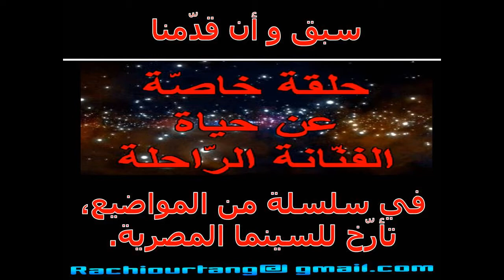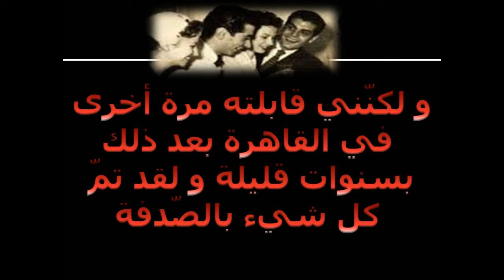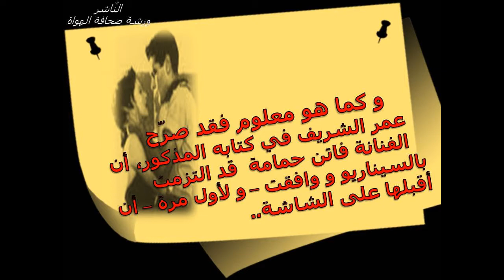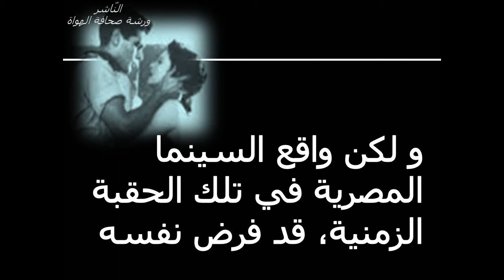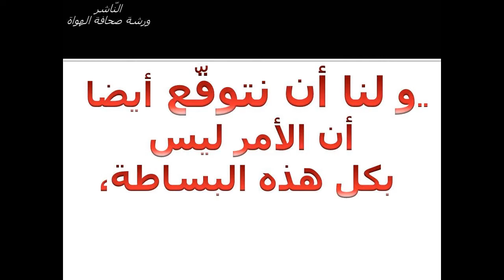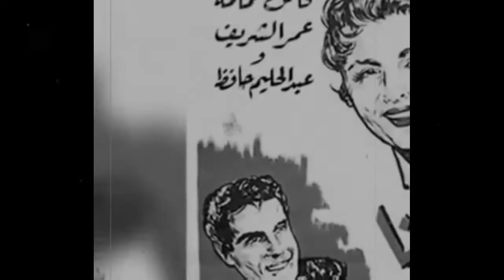بمناسبة ذكرى وفاة عمر الشريف